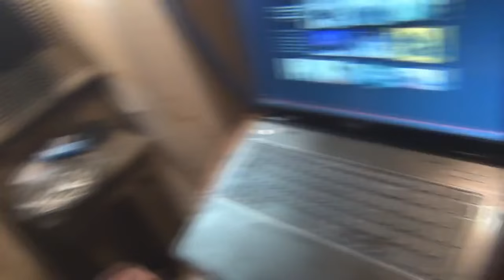Angry Grandpa Reacts to Hot Problems by Double Take!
Angry Grandpa reacts to the ever popular song by Double Take called Hot Problems..